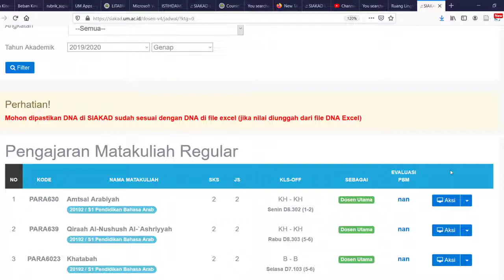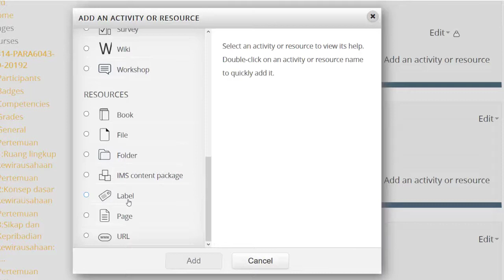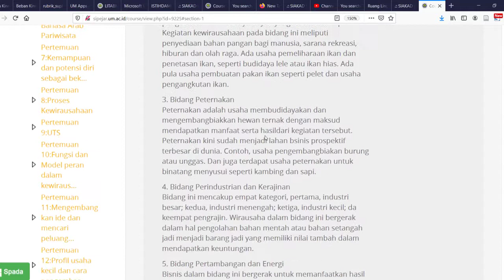Siakad UM Menambah Konten Materi Teks